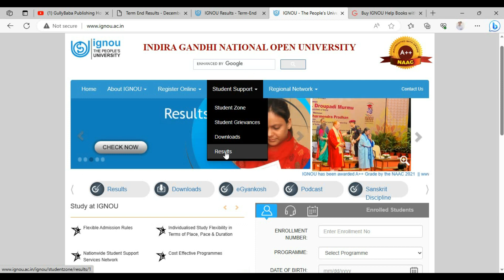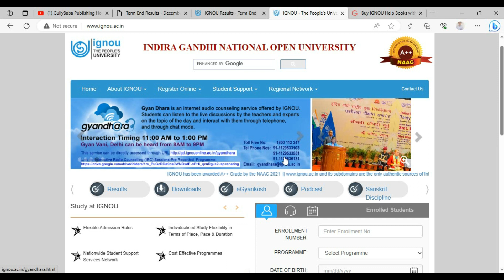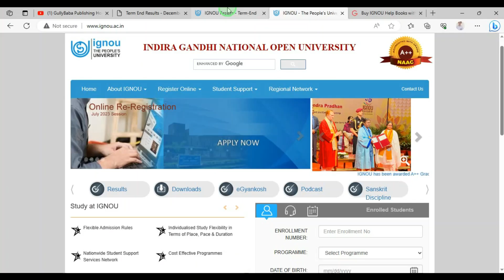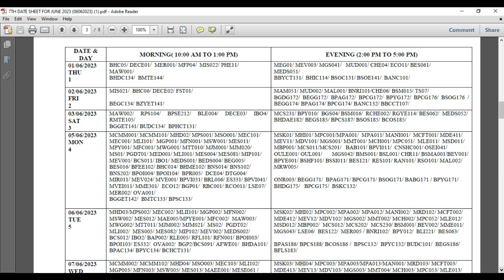How To Check IGNOU Exams Result? June 2023 Exams का Result कब तक आएगा?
Dear Learner,
How To Check IGNOU Exams Result? June 2023 Exams का  Result कब तक आएगा? @gullybaba

Video Highlights :
ignou result kab aayega
ignou june 2023 exam result Update
ignou exam result june 2023
ignou exam result kaise dekhen?
ignou exam result kab aata hai?
how to check ignou exam results
ignou exam result june 2023 link
ignou june 2023 result kaise check karen?

{GullyBaba Publishing House} is a YouTube channel of Gullybaba.com; your Constant Contributor, in all your IGNOU-related needs. GullyBaba has been serving IGNOU students since 2000. This is the publication house that has been the reason behind the success of lakhs of IGNOU students and you could be the next one..
OUR GOOGLE & FACEBOOK RATING: 4.5 / 5